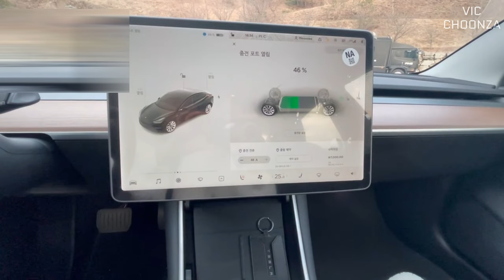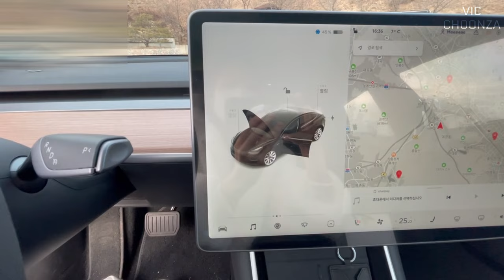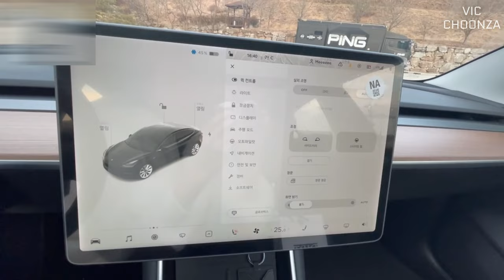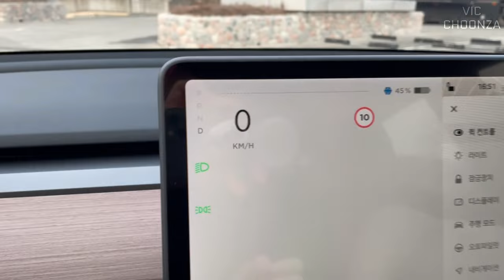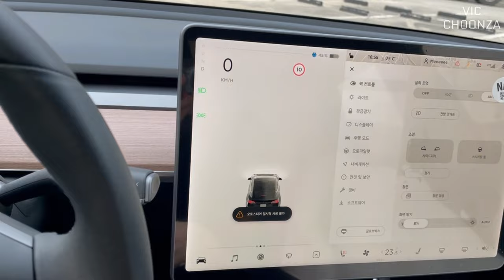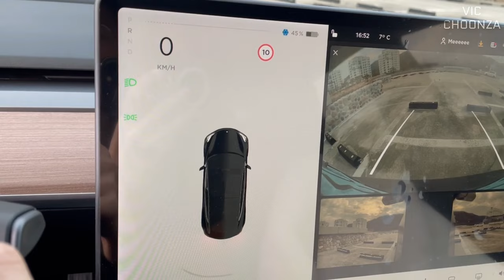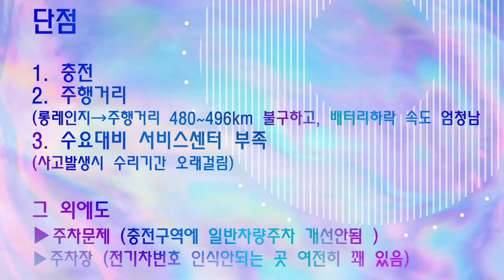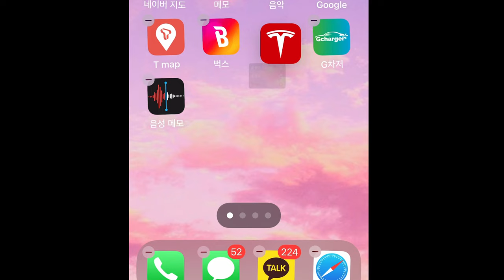[리뷰] 더 이상 못타겠다 ! 내가 테슬라를 포기한 이유 ㅣ차량소개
찾아봐주셔서 진심으로 감사합니다💙

Music used_
DRIVE_ PapaPedro